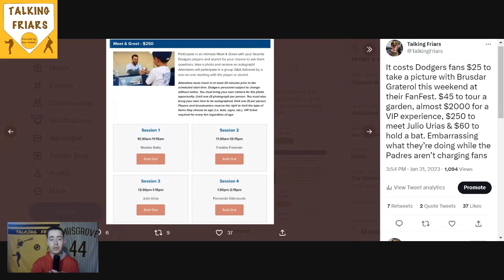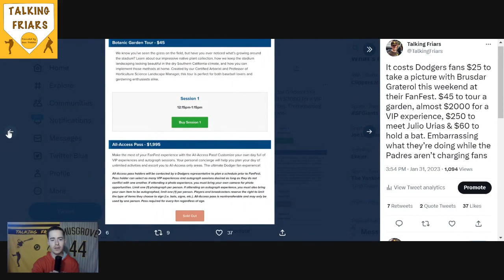The Dodgers Should Be Ashamed of Themselves For Their FanFest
The Padres are doing the right thing while the Dodgers are taking advantage of their fans